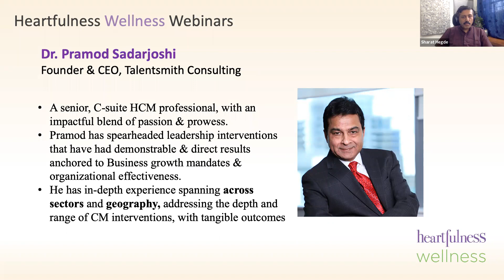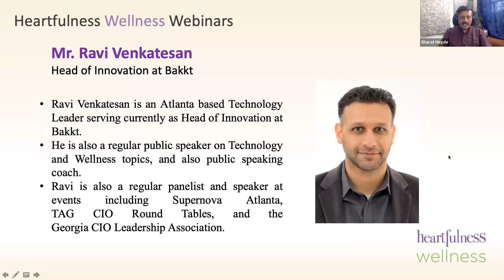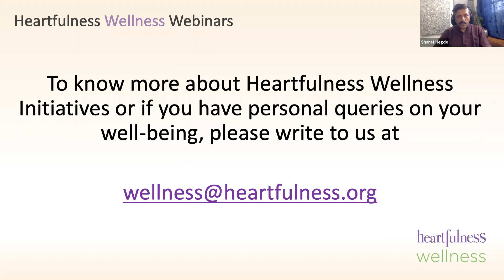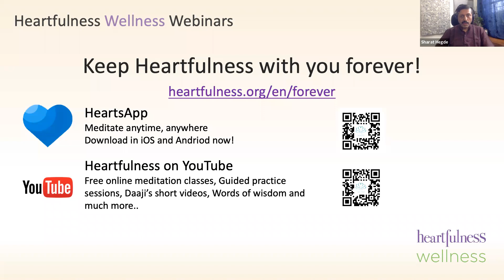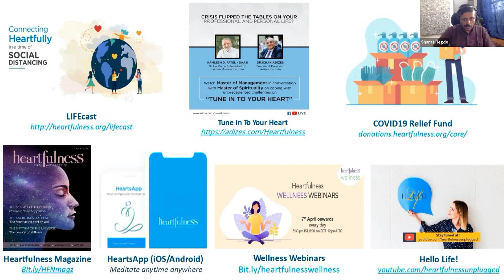Being Positive and Productive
In today's COVID-19 times, workplaces have their employees working from home. Also looming is the fear and anxiety of job safety, work productivity, and economical wellbeing. Amidst such feelings, we bring to you this webinar which shares a ray of hope, gives our insights and strategies to stay positive and most importantly productive too.

Mr. Sharat Hegde, Director of Heartfulness Institute & ROCF takes us along in a conversation with Dr. Pramod Sadarjoshi, founder and CEO of Talentsmith Consulting, and  Mr. Ravi  Venkatesan, Head of Innovation at Bakkt. There is humor, it is advised. There is joy, there are guidelines and tips. There is more too, and you've got to watch it for yourself.

Post questions, share your feedback and write to us. We have your back, we lend you a shoulder, we are Heartfulness Institute are trying to find ways to make your life better.

Watch the end. Dr. Pramod has promised to share a secret tip at the end which has always worked for him in times of chaos and trust deficit.